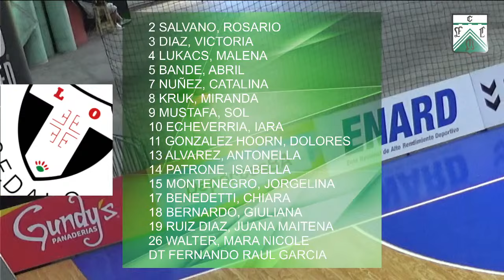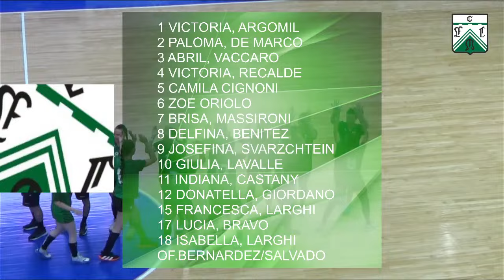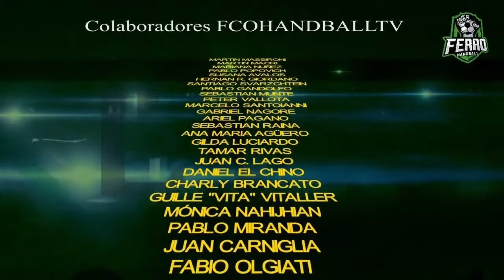FINAL SUPER 8 - Juveniles A Damas - FERRO vs SEDALO - 10/11/23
"Love Trip" by "Sara Jansen